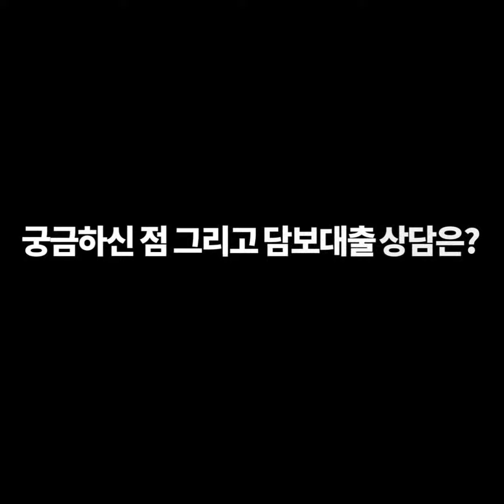개봉동 신축빌라 투룸 신축 빌라 매매 구로구 부동산 오류동역 역세권 신혼 집 갭투자 추천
언제든☎ 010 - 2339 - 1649 ☎상담가능합니당^^
저렴한 주택부터 복층/테라스 주택까지 마니마니 보유하고있어여!!!

오늘 우리집홈즈에서 소개해드릴 집은
구로구 개봉동 투룸 신축 빌라 매매입니다.
1. 17평형이구요, 방2욕실1 에, 다용도실1 로 구성되어 있습니다
2. 내부에 들어가시면 전체적으로 화사해보이는 화이트톤으로 인테리어가 되어 있으며 거실 창 앞으로 막힘이 없어 개방감이 더 좋았습니다. 주변 투룸에 비해 저렴한 가격에 투룸 화장실들이 크게 나오질 않지만 이 곳은 충분한 샤워공간까지 확보한 화장실을 보유하고 있습니다. 자연광 또한 잘 들어 전체적으로 집이 너무 밝습니다^^
3. 지하철역이 가깝고 자차로의 교통망이 좋아 지역이동 및 등하교나 직장으로의 편리한 출퇴근이 가능하겠고 이용하기가 쉽겠습니다. 주변 신축빌라, 큰 건물등으로 이루어져있으며 인근으로 녹지가 풍부한 근린공원이 있어 환경도 쾌적합니다.
4. 1호선 오류동역 도보7분 역세권 / 버스노선다수 / 편의시설

둘러보시고 더 궁금하신 점 있으시면

^^집 정보^^
17평형
방2 욕실1
다용도실1
층수선택가능
엘리베이터운행
주차환경 좋음
교통- 1호선 오류동역 도보7분 역세권, 오류IC, 남부순환로 등
주변- 백화점, 마트, 재래시장 등 편의시설다수
?? 가격과 더 자세한 설명이 필요하신 분은 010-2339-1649 로 연락주세요~~

이상 슬기로운 우리집 찾기 우리집홈즈URIZIBHOMEZ구요
집찾을 때 가장 먼저 물어보는 곳이에요~~ ☎  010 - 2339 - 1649  ☎